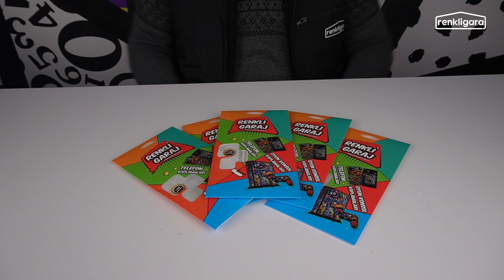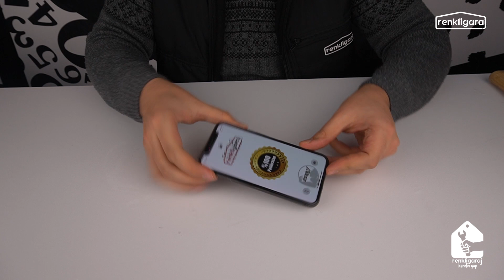KURU UYGULANABİLEN %100 POLİÜRETAN TELEFON KAPLAMASI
RenkliGaraj'dan Herkese Merhaba...
Bugün sizlere en çok sorduğunuz telefonlarınıza %100 poliüretan şeffaf kaplama uygulamasını hazırladık. Bu ürün üstelik diğer ürünleri gibi su ile değil kuru uygulanabiliyor. Darbelere ve çiziklere karşı telefonunuzu en üst düzeyde koruma sağlıyor. renkligaraj.com adresimizden sipariş verebilirsiniz.